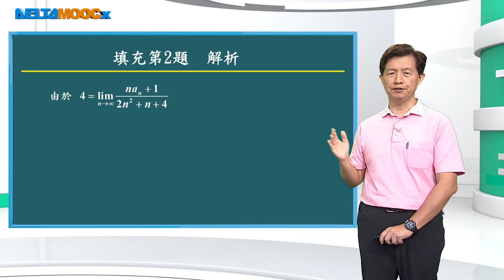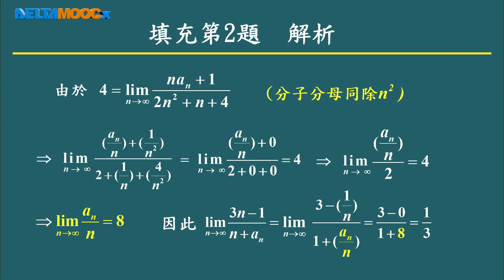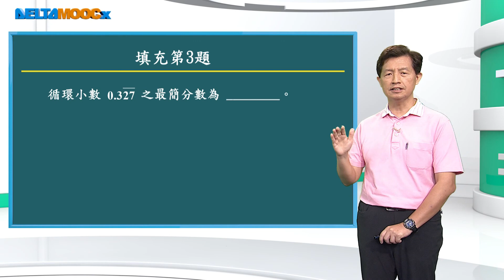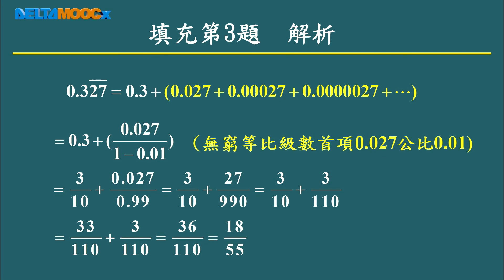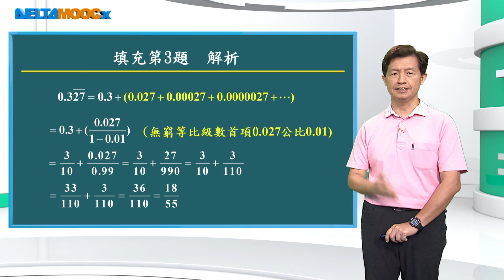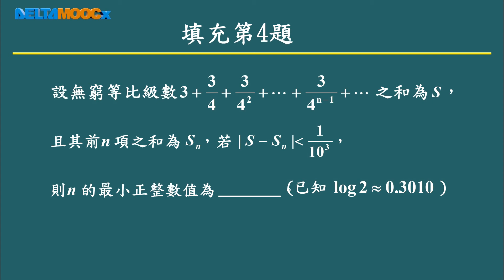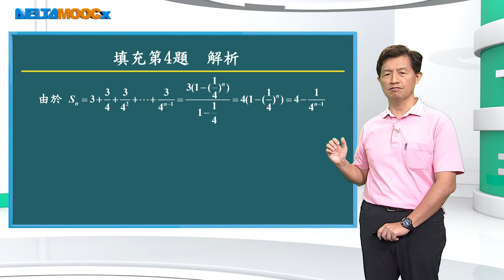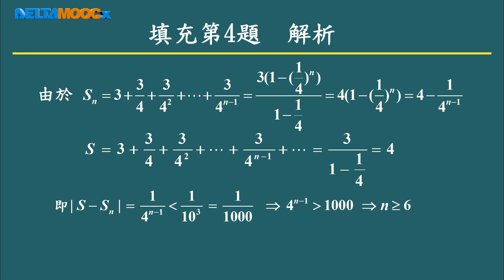高中數學_極限與函數(數學乙)_臺北市立建國高中定期考數學乙試題解析(四)_曾政清